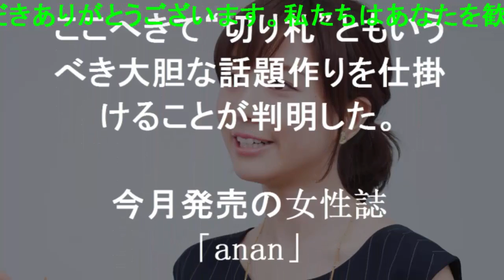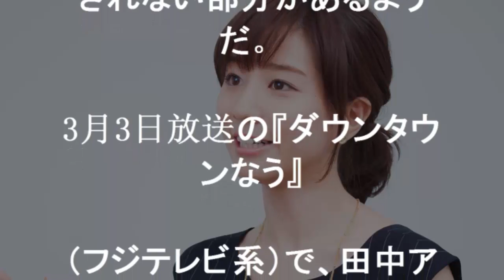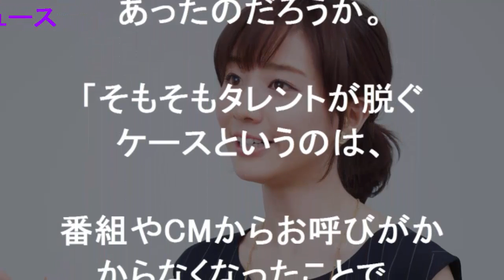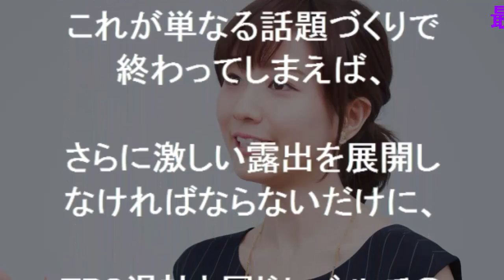田中みな実、「anan」で“覚悟”のヌード披露！閉塞的局面を打開できるか - 最近のニュース